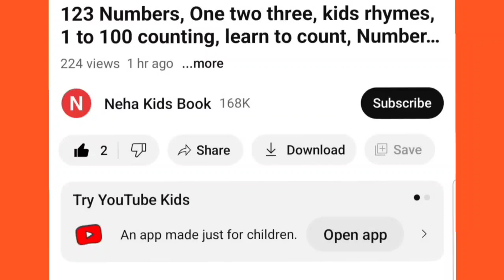Shapes drawing for kids, Learn 2d shapes, colors for toddlers | Preschool Learning part - 40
Triangle
octagon
oval
circle
heart
star
Pentagon
square
shapes
heptagon
rhombus
Parallelogram
trapezoid

learn shapes
2d shapes
learn colors
2d shapes for kids
shapes drawing